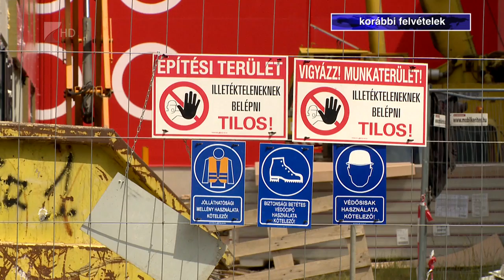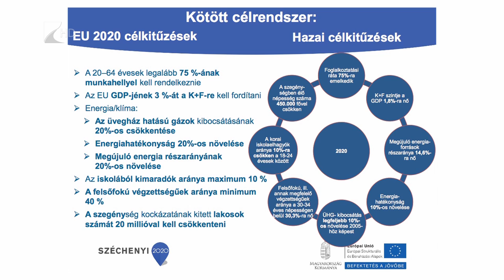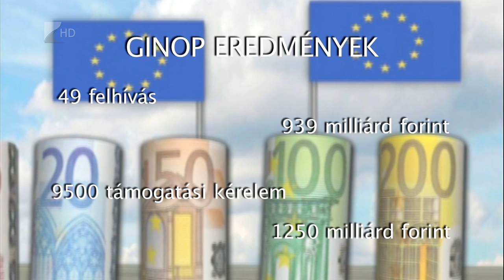Szabad vállalkozási zóna - Kölcsey Tv